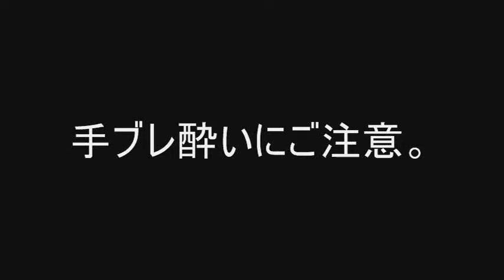JASDF AIR SHOW NYUTABARU JAPAN 新田原航空際2009 vol.1/2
宮崎県にある航空自衛隊、新田原基地の航空際の模様です。F-4機動飛行、F-2機動飛行、U-125AとUH-60の救難展示の一部、T-4（ブルーインパルス）飛行展示です。